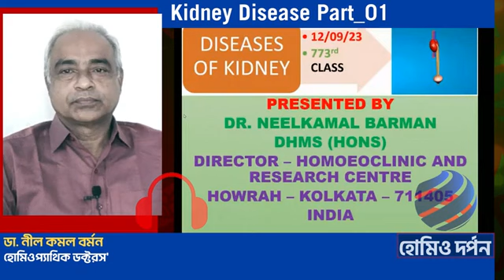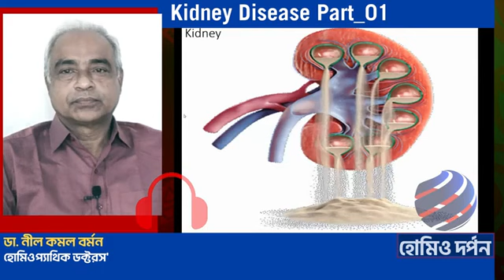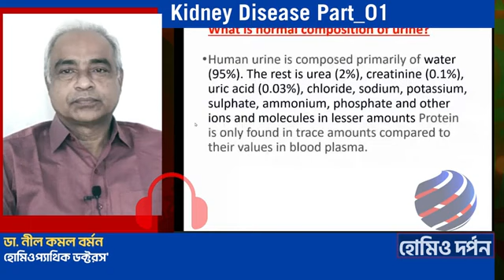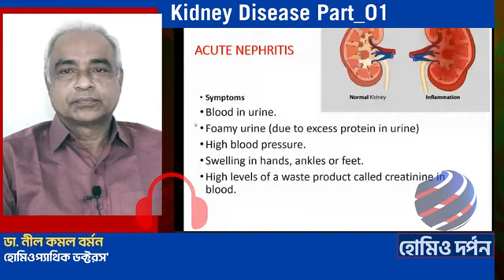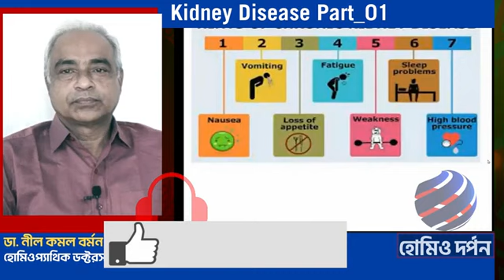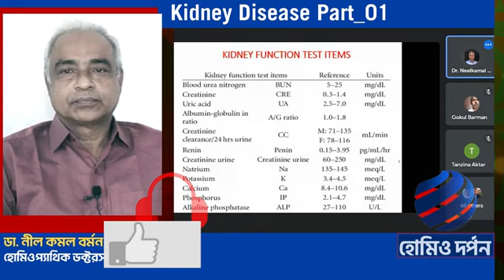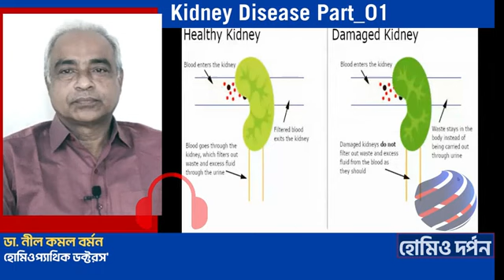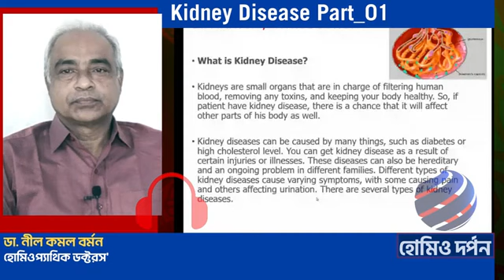Dr Neelkamal Barman | DISEASES OF KIDNEY | part 1 | Homoeo Darpan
Dr  Neelkamal Barman |  Kidney disease part 1 | Homoeo Darpan
thanks to DR A K SAGOR SARKAR

 CHAMBER AT KOLKATA  , HOWRAH , MECHEDA